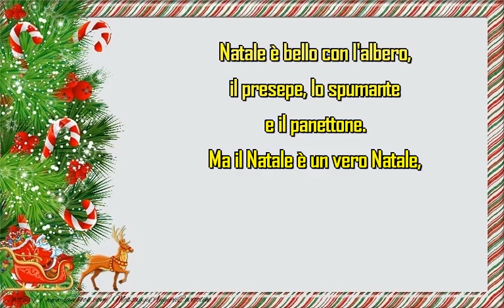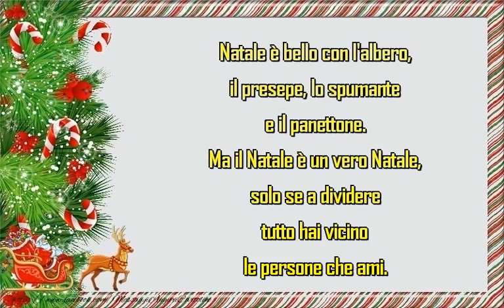Buon Natale.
Natale è bello con l'albero, il presepe, lo spumante e il panettone. Ma il Natale è un vero Natale, solo se a dividere tutto hai vicino le persone che ami.